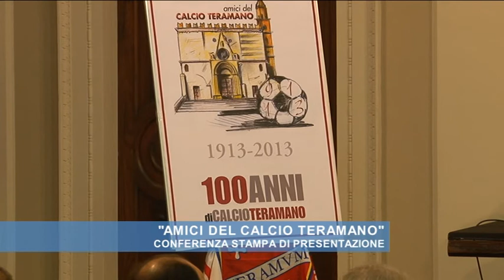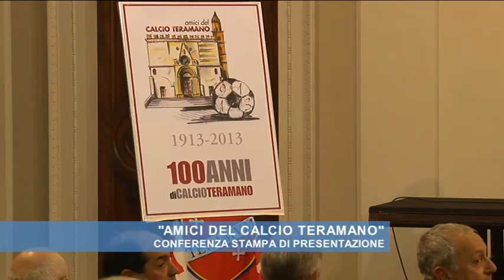Presentazione comitato "Amici del Calcio Teramano"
Conferenza stampa per illustrare le attività e le finalità del neonato comitato "Amici del Calcio Teramano" in vista del centenario della Teramo Calcio